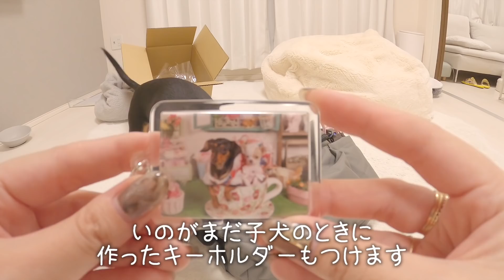大人になってもハーネス嫌いの耳ペタチワワがかわいいw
→non.ino